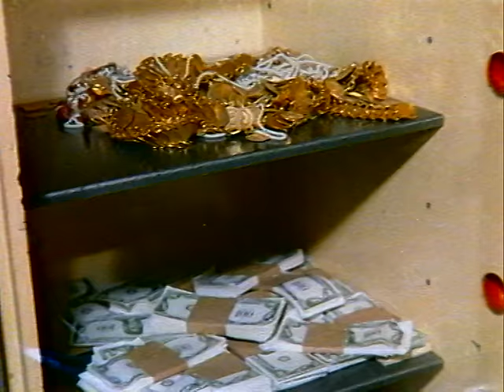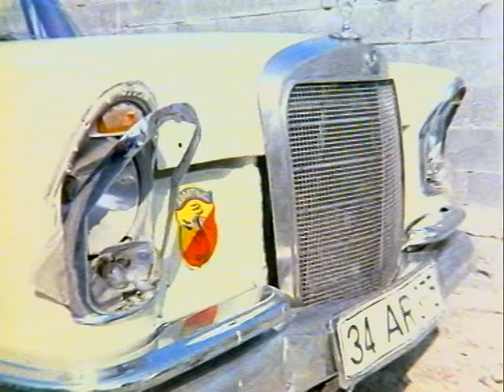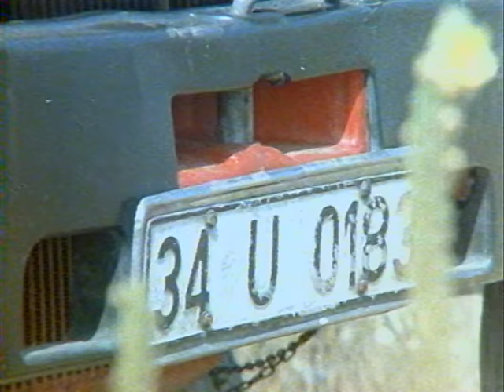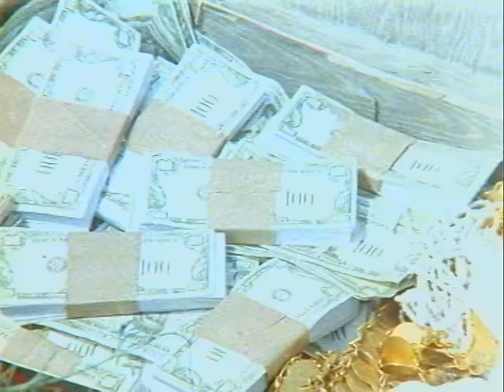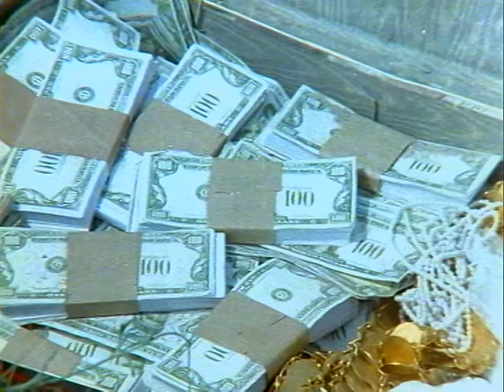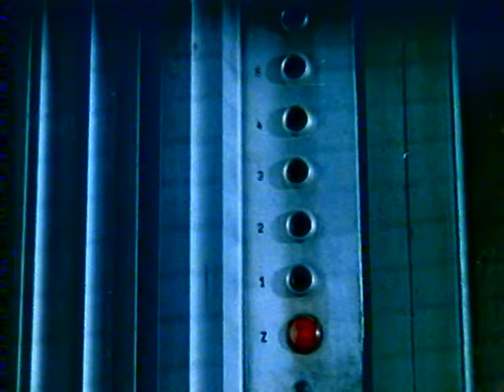Çare Sende Allahım - Eski Türk Filmi Tek Parça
Filmde, iki yakın arkadaşın aynı kadına âşık olması konu edilir. Ömer, kanunsuz işler yapan patronu Rasim’in yanından ayrılır. Bir gün Sevgi adında bir kadınla tanışır ve arkadaş olurlar. Ömer, Sevgi’ye âşık olur. Trafikteyken Ömer’in başına talihsiz bir olay gelir. Olaya şahit olan Kadir adında bir adam Ömer’e yardım eder. İkisi bu olaydan sonra yakın arkadaş olurlar. Ancak aradan çok geçmeden Ömer, Kadir’in Sevgi ile bir ilişkisi olduğunu öğrenecektir.

Yapımcı : Cengiz Nacaroğlu
Yönetmen: Yılmaz Atadeniz
Senarist : Yılmaz Atadeniz
Tür : Dram
Yapım Yılı: 1984
Oyuncular: Müslüm Gürses, Neşe Aksoy, Behçet Nacar, Şelale Demir, Hikmet Taşdemir,  Ergun Köknar, Kazım Kartal, Kazım Karamanoğlu